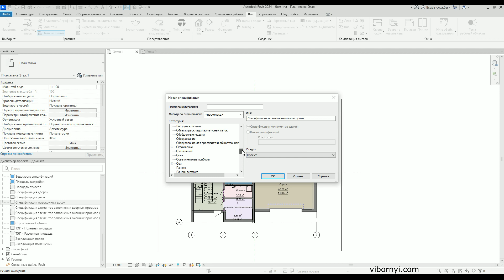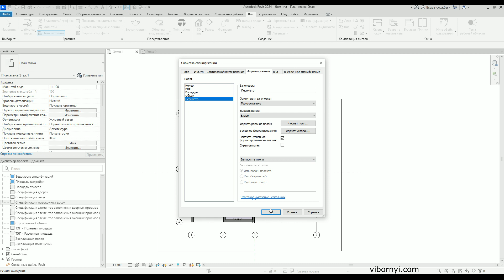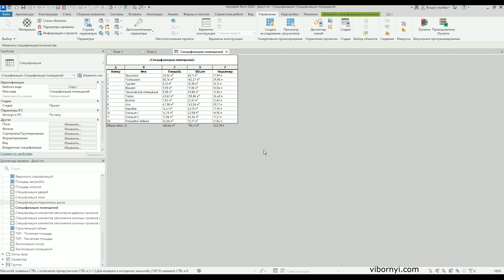Спецификация помещений в Revit